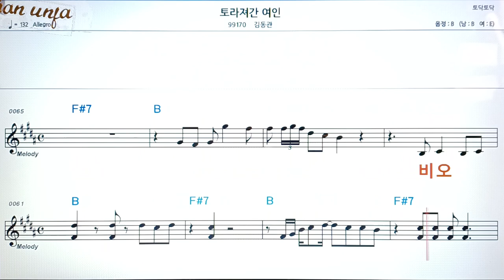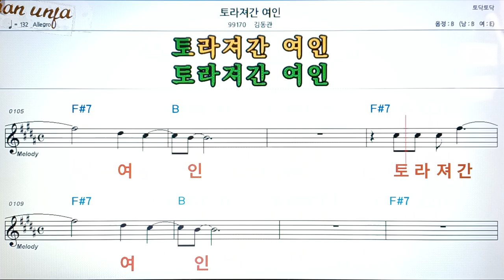토라져간 여인/김동관👍악보, 코드,가사,Karaoke*가라오케 반주